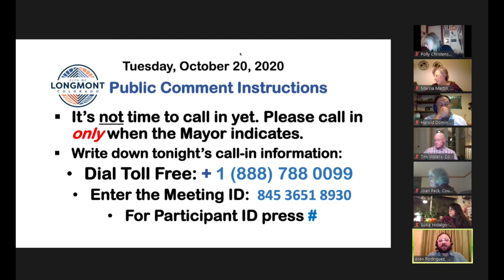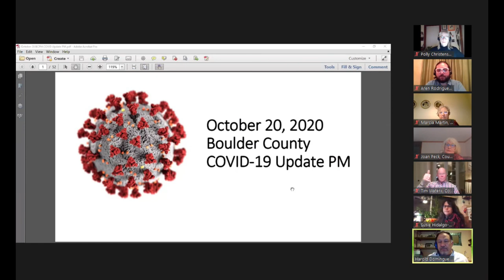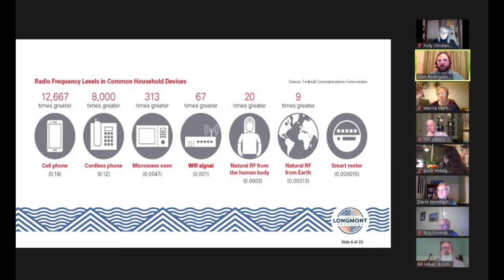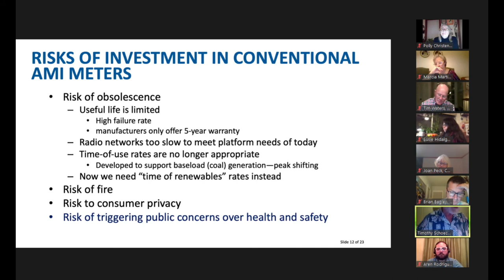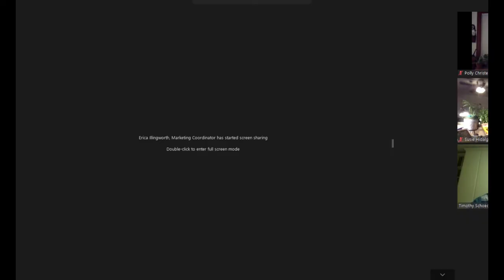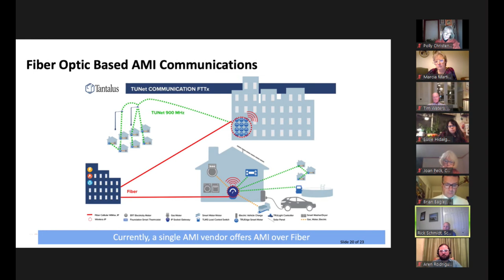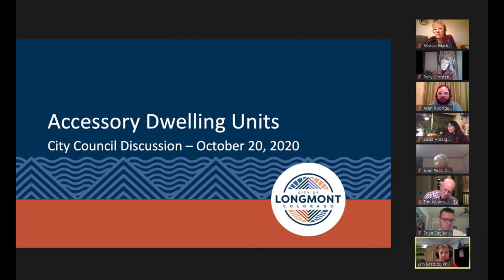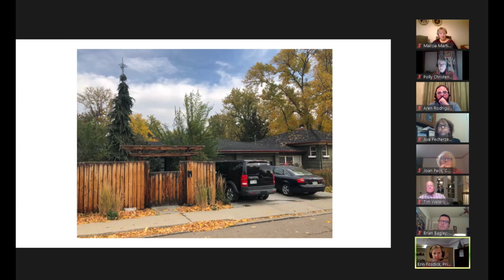Longmont City Council Study Session October 20, 2020